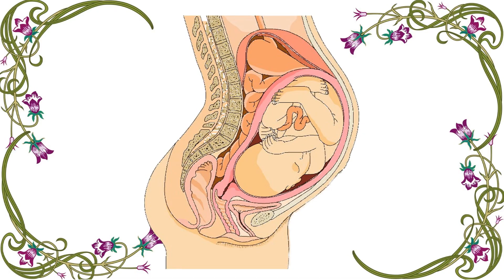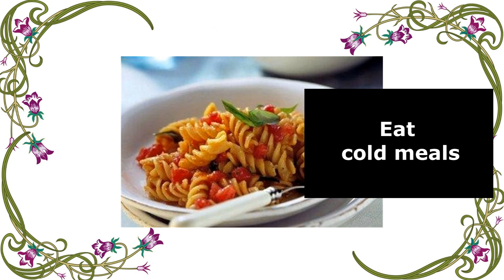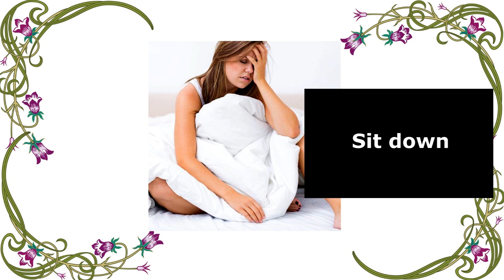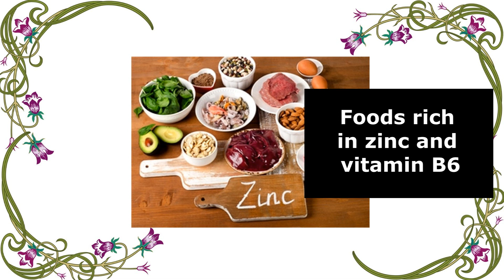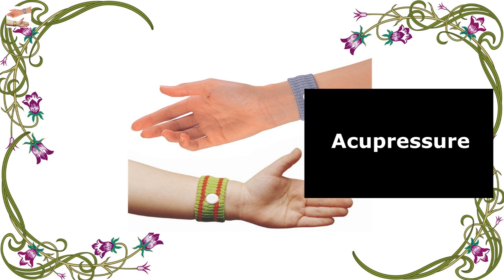20 PREGNANCY NAUSEA HACKS | Best Home Remedies to Cure Vomiting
At the beginning of pregnancy, nearly 75% of women experience nausea.

Tip number 1. Have your breakfast in bed.

Tip number 2. Avoid complicating digestion.

Tip number 3. Inhale lemon.

Tip number 4. Try ginger.

Tip number 5. Eat LITTLE but OFTEN.

Tip number 6. Avoid hot places.

Tip number 7. Eat cold meals.

Tip number 8. Don't drink during meals.

Tip number 9. Take a short walk.

Tip number 10. Rest frequently.

Tip number 11. Sit down.

Tip number 12. High-protein foods.

Tip number 13. Apple cider vinegar.

Tip number 14. Foods rich in zinc and vitamin B6.

Tip number 15. Homeopathy.

Tip number 16. Aromatherapy.

Tip number 17. Acupuncture.

Tip number 18. Acupressure.

Tip number 20. Osteopathy.